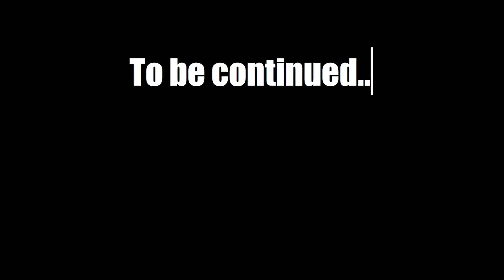Ranger (Rain of Arrows). Highlights. Act 1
The Ranger is Path of Exile's pure dexterity class, which befits her slim and graceful appearance. She is agile and fast, darting in and out of combat to deliver vicious critical strikes that often fell her enemies in a single blow. Her natural quickness grants her a profound ability to avoid damage through a high Evasion, and she tends to garb herself in light leathers and cloth. She has tremendous proficiency with ranged weapons, but she is as lethal as any man on the battlefield with a sword.

The equipment associated with the Ranger's dexterity are Caps/Hoods, Leather/Garbs/Tunics, Hide Gloves, Hide Boots, and Bucklers.

Equipment:

Weapon:

"Silverbranch" or "Quill Rain" or "Storm Cloud"
or Rare BOW with property:
Adds # to # Physical Damage
#% increased Physical Damage
#% increased Physical Damage / +# to Accuracy Rating
#% increased Attack Speed
#% increased Projectile Speed
# to Dexterity

"Cragfall" or "Hyrri's Bite"
or Rare QUIVER with property:
#% increased Physical Damage
#% increased Attack Speed
#% increased Projectile Speed
# to Dexterity

Armor:

"Goldrim" or "Fairgraves' Tricorne"
or Rare HELMENT (DEX) with property:
+# to maximum Life
+# to Evasion Rating
#% increased Evasion Rating
# Life Regenerated per second
+#% to Elemental Resistance
+#% to Elemental Resistance

"Briskwrap"
or Rare BODY ARMOR (DEX) with property:
+# to maximum Life
+# to Evasion Rating
#% increased Evasion Rating
+#% to Elemental Resistance
+#% to Elemental Resistance

"Hrimsorrow"
or Rare GLOVES (DEX) with property:
+# to maximum Life
+# to Evasion Rating
#% increased Evasion Rating
+#% to Elemental Resistance
+#% to Elemental Resistance

"Victario's Flight"
or Rare BOOTS (DEX) with property:
+# to maximum Life
#% increased Movement Speed
#% increased Evasion Rating
+#% to Elemental Resistance
+#% to Elemental Resistance

Accessories:

"Karui Ward"
or Rare JADE AMULET with property:
+# to maximum Life
#% increased Armour
#% increased Evasion Rating
+#% to Elemental Resistance
+#% to Elemental Resistance

2x "Blackheart"
or 2x Rare ONE-STONE RING with property:
+# to maximum Life
+# to Evasion Rating
+# to maximum Energy Shield
+#% to Elemental Resistance
+#% to Elemental Resistance

"Feastbind"
or Rare RUSTIC SASH or Rare LEATHER BELT with property:
+# to maximum Life
+# to Armour
+#% to Elemental Resistance
+#% to Elemental Resistance

00:00 - Skill Tree
00:12 - Fire Fury
00:22 - Hailrake
00:32 - Blood Princess
00:38 - The Dweller of the Deep
00:48 - Kuduku, the False God
00:57 - Ironpoint the Forsaken
01:03 - The Faun
01:10 - Chatters
01:15 - Sawbones
01:22 - Brutus, Lord Incarcerator
01:30 - Stranglecharm
01:34 - Captain Fairgraves
01:37 - Amarissa, Daughter of Merveil
01:42 - Ambrosia, Daughter of Merveil
01:46 - Merveil, the Siren
02:11 - Equipment